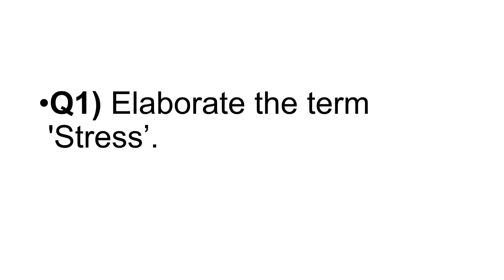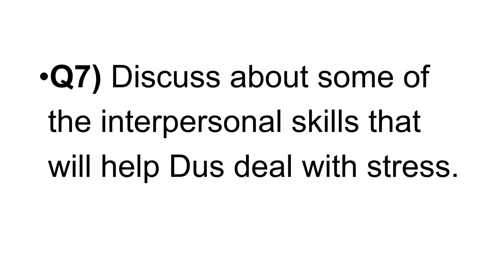BPCS-186 Sample paper 2/Important Questions for Exam | BPCS-186 Managing Stress Questions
Total Subject in BAEGH Program :
First Year : 8
Second Year : 10
Third Year : 8

Important Links

Used Tags : BAEGH Crash Course, IGNOU BAEGH, IGNOU English Honours, IGNOU Course Details, IGNOU BAG,BEGC105 American Literature,BEGC106 Popular Literature,BEGC107 British Poetry and Drama: 17th & 18th Centuries,BANS183 Tourism Anthropology,BSOG173 Rethinking Development,BEGC108 British Literature: 18th Century,BEGC109 British Romantic Literature,BEGC110 British Literature: 19th Century,BPCS186 Managing Stress,BPCG174 Psychology and Media,

BPCS-186 Managing Stress previous year question paper in hindi,
BPCS-186 Managing Stress previous year question paper in english,